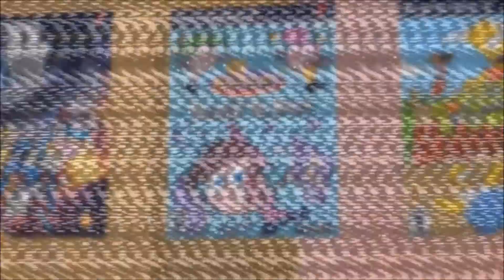Let's Play: Fairly Odd Parents Breakin' Da Rules for the PS2: "Wishful Thinking": Part 20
You seriously would not believe how many more Breakin Da Rules parts I have pre-recorded from the last recording session.